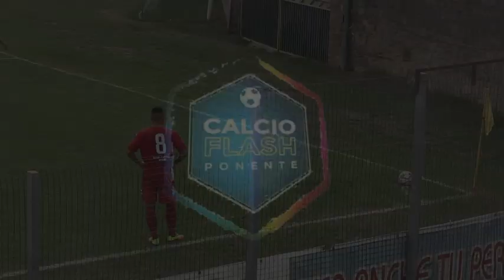Max Taddei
Sanremese Calcio - Il gol del vantaggio di Max Taddei contro la Folgore Caratese.